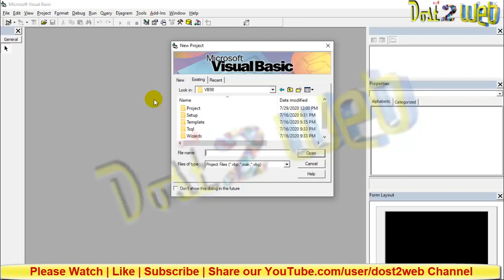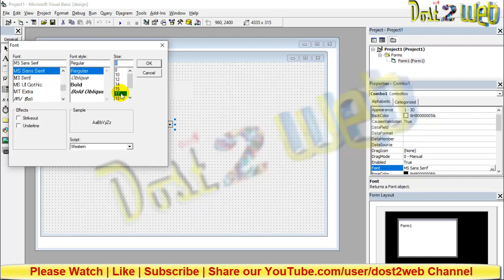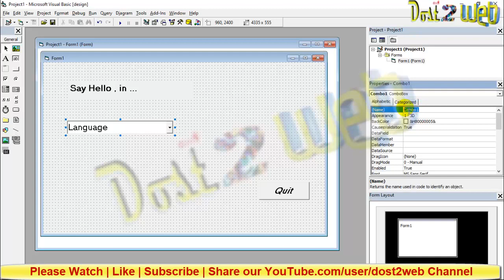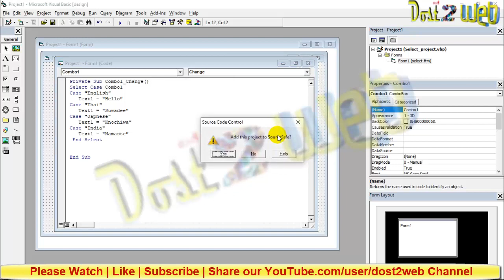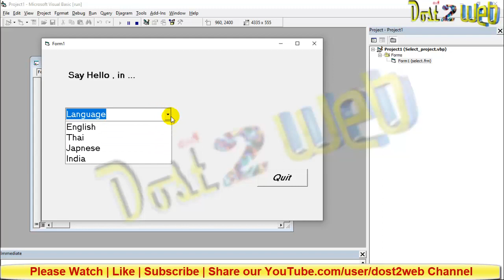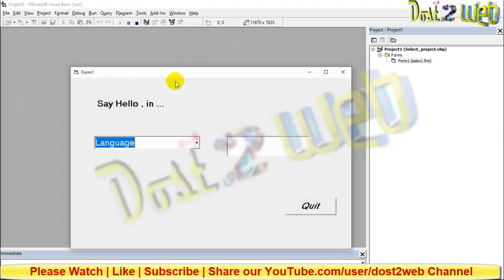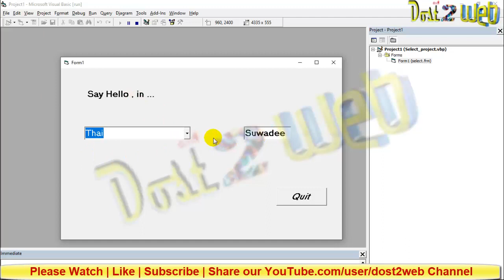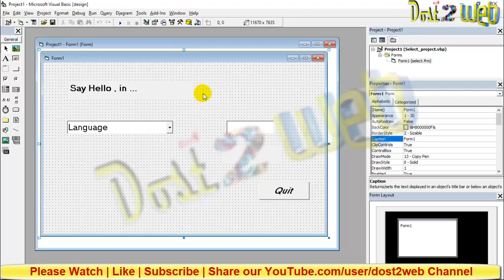Write Program in Visual Basic 6 using Select Case | VB 6 | elearning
In this video you will learn how to use for Select Case and write a program to .

Managing Projects
Concept of VB Projects
Creating the project
Opening, renaming and saving the projects.
Elements of the User Interface:
 Designing the user Interface
Creating forms and Code modules
Aligning the controls.
Running the application
Programming an application:
Programming the commands buttons
Grouping controls

Visual Basic is a programming​ language which is mainly used for creating Windows based GUI(Graphical User Interface) applications.

Visual Basic 6.0 is an IDE which provides predefined tools, complier, runtime environment for the development of visual basic based application programs.